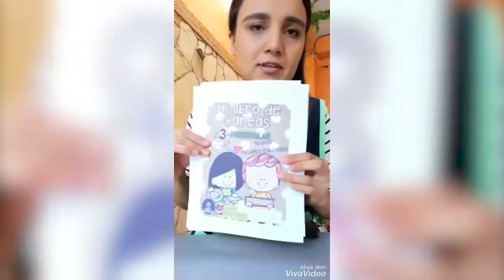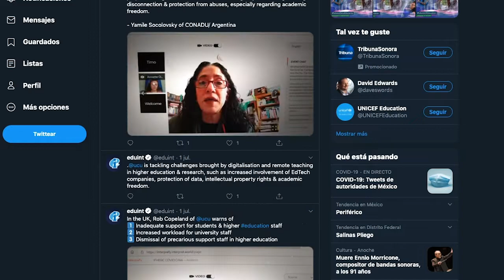Dirigentes del SNTE dialogan sobre reapertura de escuelas